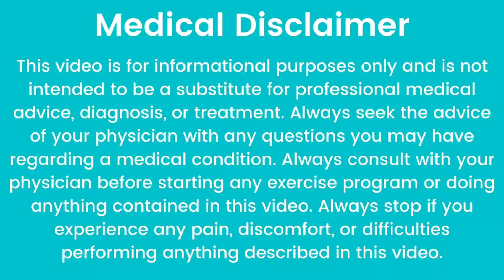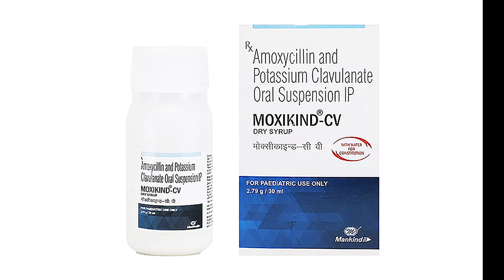MOXIKIND-CV DRY SYRUP USES FOR KIDS IN HINDI || DOSE , USES , SIDE-EFFECT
@MedicineWorldchannel Moxikindcv moxikindcvdrysyrup amoxicillin potasiumclav वीडियो का अंतिम जरूर देखें ताकि आपको सही जानकारी मिल सके अगर मेरे वीडियो अच्छा लगा तो चैनल को सब्सक्राइब करें वीडियो को लाइक करें शेयर करें जय हिंद जय भारत